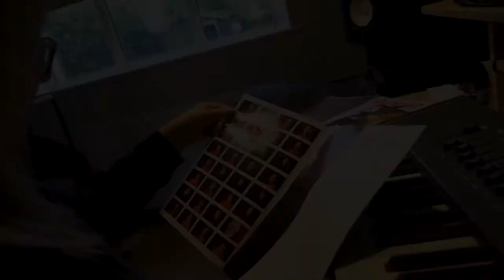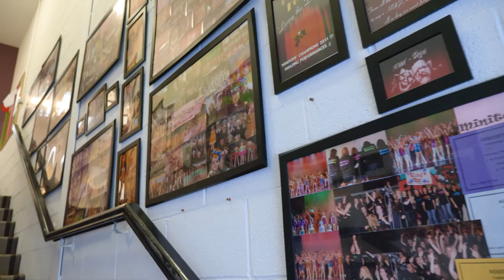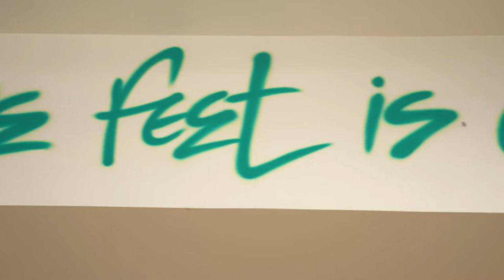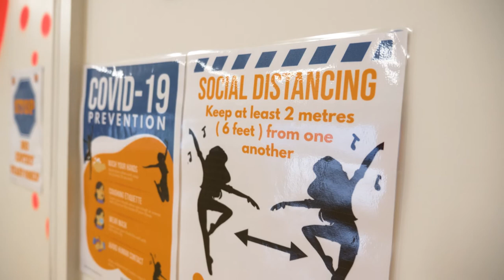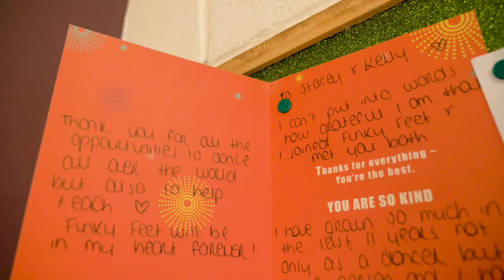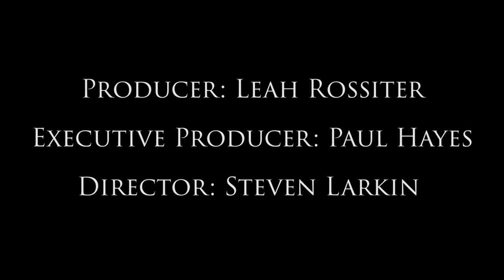An Tain: This is Our Arts Centre - Funky Feet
One in a series of short films I made to promote An Tain Arts Centre, and catch up with some of the people who have made it so important to the community over the years. This version is about Funky Feet, Dundalk.